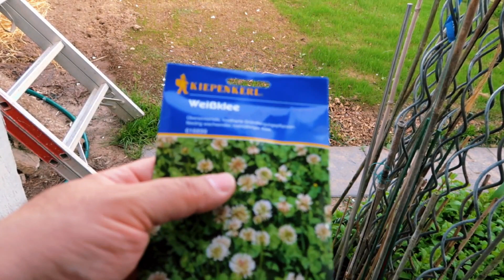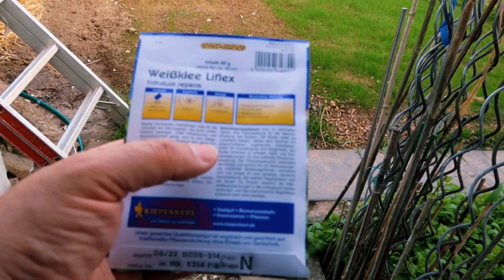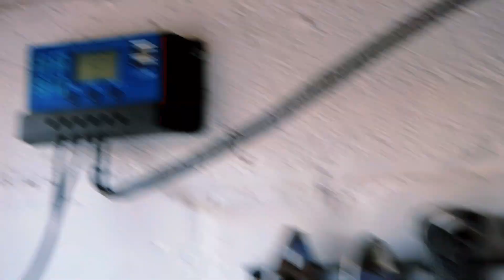Укрываю томаты высаженные в грунт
Апрель и возвратные заморозки на даче в Германии